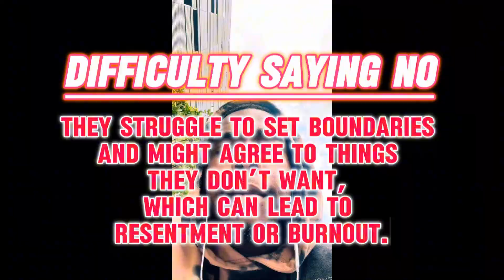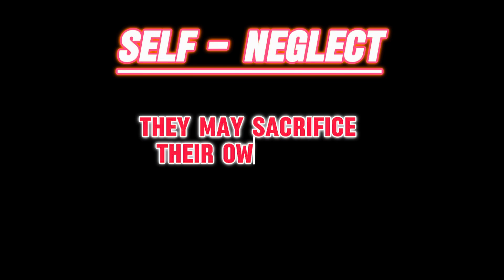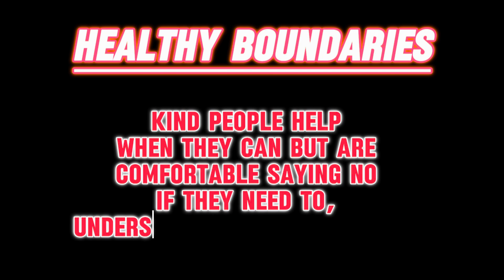CONFESSIONS OF AN EX PEOPLE PLEASER‼️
Appreciate yall ✌🏾